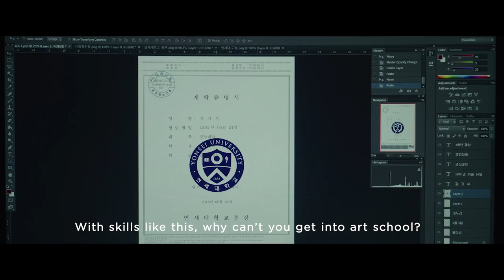PARASITE Trailer (2019) Bong Joon Ho